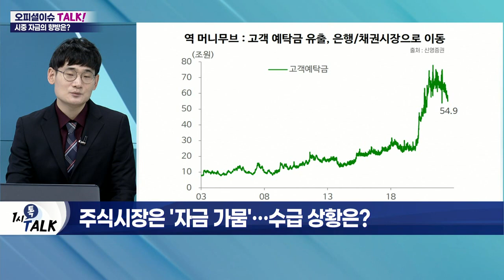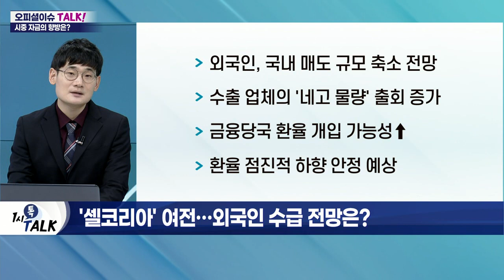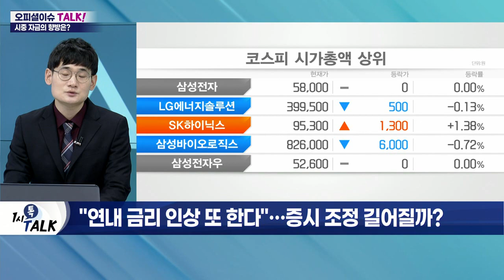예·적금으로 몰리는 돈… '역머니무브' 심화_오피셜 이슈 TALK (20220714)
Q. 5월 통화량 최대폭 증가… 예·적금 시대 오나?
Q. 8% 적금까지 등장… '역머니무브' 가속화?
Q. 한은 빅스텝, '안전자산 선호' 촉매됐나?
Q. 주식시장은 '자금 가뭄'… 수급 상황은?
Q. '셀 코리아' 여전… 외국인 수급 전망은?
Q. "연내 금리 인상 또 한다"… 증시 조정 길어질까?